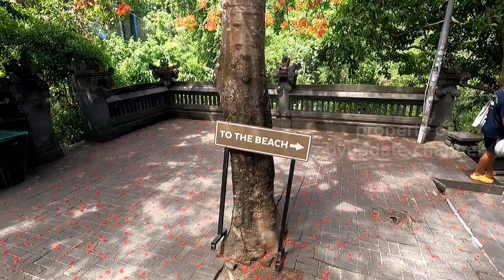Penuh dengan bule!! Pantai padang padang! alias blie point beach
Penuh dengan bule!! Pantai padang padang!